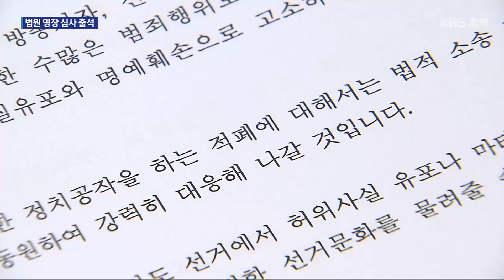‘알선 수뢰 혐의’ 정우택 전 국회부의장 영장 심사 / KBS 2024.08.19.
[앵커]

 지난 21대 국회 후반기 부의장을 지낸 정우택 전 국회의원이 알선 수뢰 등의 혐의로 구속 갈림길에 섰습니다.

 정 전 의원은 '정치 공작설'을 제기하며 재차 억울함을 호소했는데, 오늘 밤 늦게 구속 여부가 결정될 전망입니다.

 송근섭 기자입니다.

 [리포트]

 알선 수뢰 등의 혐의로 경찰 수사를 받아온 정우택 전 국회의원.

 오늘 영장 실질심사를 받기 위해 법원에 출석했습니다.

 [정우택/전 국회의원 : "오랜 기간 정치생활을 해왔지만, 결코 부정한 돈을 받고 정치를 한 적이 없습니다."]

 사건은 지난 2월, 정 전 의원이  지역 카페업자 오 모 씨에게 흰 봉투를 받아 주머니에 넣는 모습이 담긴 영상이 공개되면서 불거졌습니다.

 정 전 의원은  곧바로 봉투를 돌려줬다고 해명했지만 경찰이 수사에 나섰고, 6개월 만에 구속영장이 청구된 겁니다.

 경찰은  정우택 전 의원이 2022년, 상수원 보호구역 안 영업규제를 풀어달라는 청탁 대가로  카페 업자 오 씨에게 모두 700만 원을 수수한 것으로 보고 있습니다.

 정 전 의원은 상수원 보호구역 규제 완화는 지역구의 중요 현안이었다면서, 청탁과는 거리가 멀다고 반박했습니다.

 ["(보좌진에게) 혹시 법 규정에 예외 규정이 있어서 허가할 여지가 있는지 한 번 그런거나 좀 알아봐 줘라. 그게 저는 전부입니다."]

 정 전 의원은 또 총선 직전 불거진 이 문제로 논란이 확산하자, 총선 20여 일을 남겨두고 공천이 취소됐는데 이를 두고 정치공작이라고  반발해왔습니다.

 충북경찰청은 카페 업자 오 씨도 뇌물 공여 등 혐의로 구속영장을 신청했습니다.

 이들에 대한 구속 여부는 이르면 오늘 밤 나올 예정입니다.

 촬영기자:김현기/화면제공:충북인뉴스